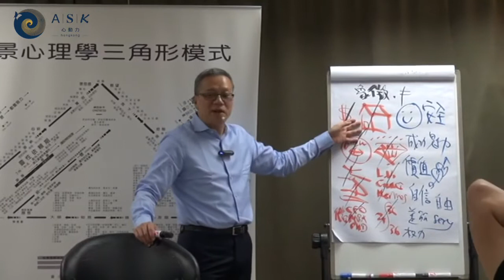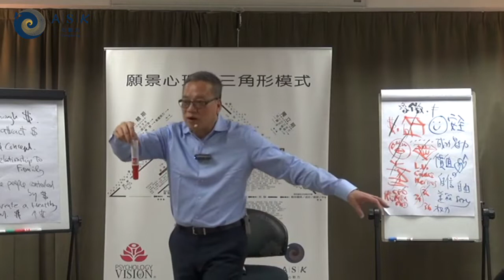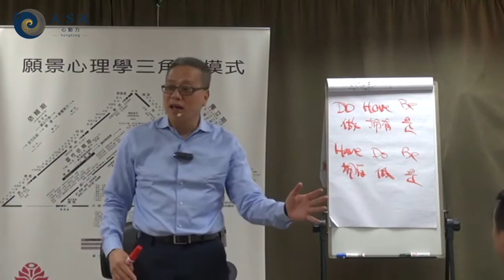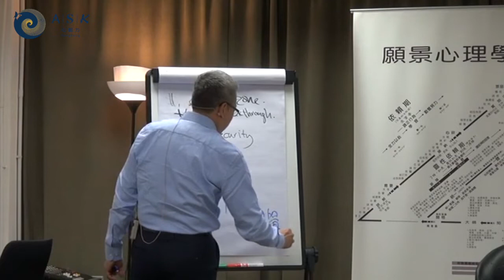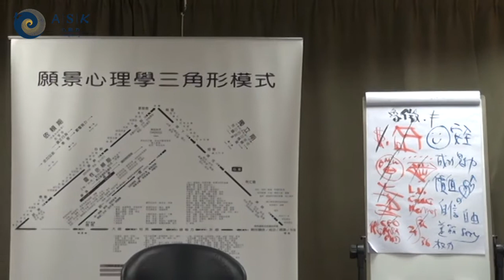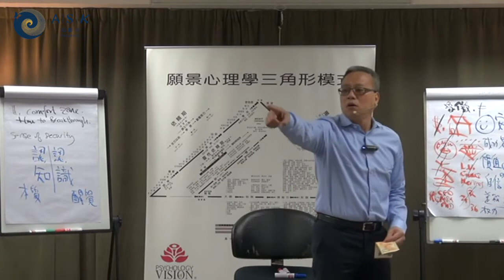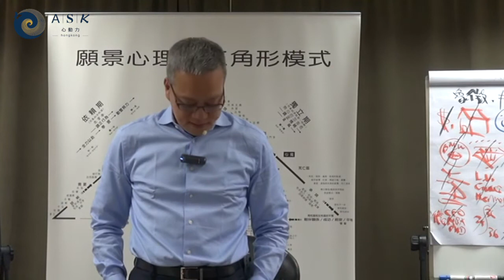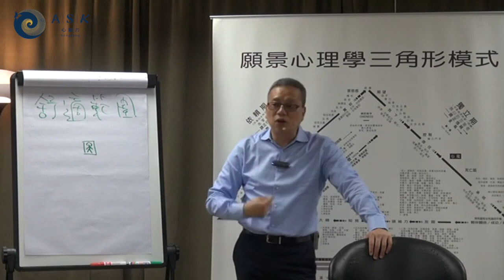PoV公益小堂課《金錢是... Money Is...》 (2) 金錢是遊戲